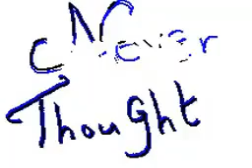Lose Control MV / Flipnote Hatena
This is for fan made purpose only.
(¸.•´ (¸.•` MagicTranceChic94´¨)